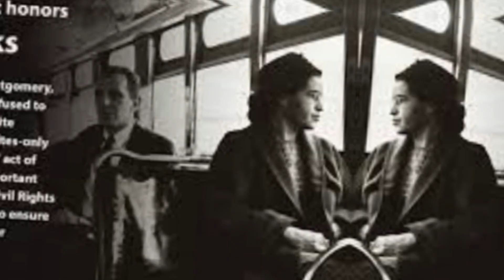Rosa Parks: The Courageous Civil Rights Activist | Mini Bio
"Rosa Parks, born on February 4, 1913, in Tuskegee, Alabama, was a pivotal figure in the Civil Rights Movement, leaving an indelible mark on American history. Her act of defiance on December 1, 1955, sparked a wave of change that continues to resonate today.

As a young woman, Rosa experienced the harsh realities of segregation in the Jim Crow South, where racial discrimination was deeply entrenched. However, she refused to be silenced by injustice.

On that fateful day in Montgomery, Alabama, Rosa Parks boarded a bus and took a stand by remaining seated. When asked to relinquish her seat to a white passenger, she courageously refused, igniting a pivotal moment in the fight for civil rights.

Her arrest led to a powerful bus boycott, organized by the Montgomery Improvement Association and led by a young minister named Martin Luther King Jr. The boycott lasted for 381 days, culminating in a Supreme Court ruling that deemed segregated buses unconstitutional.

Rosa's bravery and steadfast determination inspired a generation and paved the way for further activism and change. She became known as the "Mother of the Civil Rights Movement," a symbol of resistance against racial injustice.
Throughout her life, Rosa remained dedicated to the cause of civil rights, working alongside other prominent activists, fighting for equality and justice. She received numerous accolades, including the Presidential Medal of Freedom and the Congressional Gold Medal.

Rosa Parks' legacy extends far beyond the moment on that Montgomery bus. She reminds us that ordinary individuals can bring about extraordinary change. Her story serves as an enduring testament to the power of courage, conviction, and the pursuit of justice.

Rosa Parks passed away on October 24, 2005, at the age of 92, but her impact on the world will never fade. Her name will forever be etched in history, a symbol of hope and inspiration for generations to come."
Biography
Famous Personality
Life Story
Accomplishments
Early Life
Childhood
Family Background
Education
Career
Achievements
Milestones
Legacy
Impact
Influential Figures
Inspiring Lives
Personal Journey
Struggles
Successes
Challenges
Rise to Fame
Transformation
Turning Points
Major Events
Key Moments
Relationships
Love Life
Marriage
Personal Traits
Characteristics
Talents
Skills
Contributions
Humanitarian Work
Philanthropy
Awards and Honors
Controversies
Scandals
Downfalls
Redemption
Relevance Today
Cultural Impact
Historical Significance
Lasting Influence
Quotes
Speeches
Interviews
Behind the Scenes
Rare Footage
Archival Material
Untold Stories
Lesser-Known Facts
Myth vs. Reality
Inspirational Quotes
Lessons Learned
Wisdom
Biographical Films
Biopic
Documentary
Iconic Moments
Iconic Looks
Childhood Aspirations
Transformational Periods
Rise to Stardom
Peak of Success
Turning Points in Career
Life-Changing Decisions
Personal Growth
Lessons from Adversity
Life Philosophy
Evolution of Character
Early Influences
Impact on Pop Culture
Enduring Appeal
Artistic Achievements
Iconic Roles (for actors)
Legendary Performances
Career Milestones
Contributions to Science/Art/History (depending on the field of the personality)
Inspirational Figures
Historical Figures
Cultural Icons
Trailblazers
Pioneers
Revolutionary Figures
Role Models
Charitable Efforts
Activism
Humanitarian Causes Supported
Historical Context
Social Significance
Political Influence
Public Persona
Life Lessons
Relevance in Modern Times
Personal Struggles
Defining Moments
Life-Changing Experiences
Achievements and Awards
Legacy in Literature/Music/Art/Science (based on the field)
Remembering (ROSA PARKS)